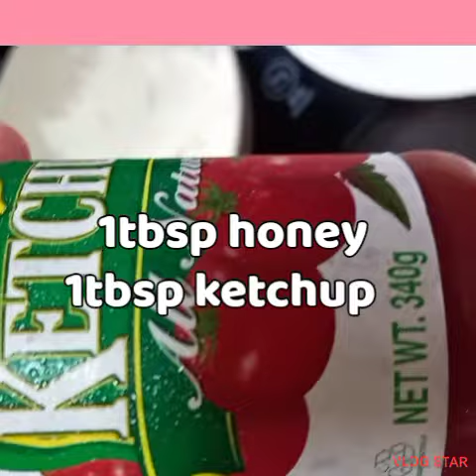simple cooking / Sweet and Sour Fish Fillet 💃💃💃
simple cooking